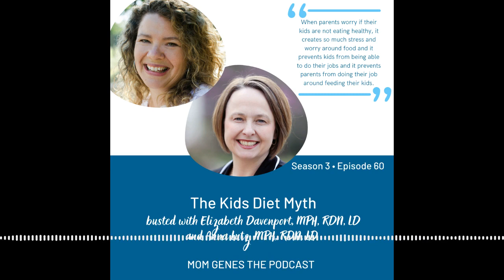Episode 60: THE KIDS DIET MYTH BUSTED WITH ELIZABETH DAVENPORT AND ANNA LUTZ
In this week’s episode we are chatting all about kids and nutrition by busting the myth that “kids today aren’t eating enough healthy foods.” As Mom’s ourselves, we know that one of the biggest stressors on parents today is how to feed their children so we are explaining the psychology behind this fear and pressure and interviewing the RD’s of Sunny Side Up Nutrition, Anna Lutz, MPH, RDN, LD and Elizabeth Davenport, MPH, RDN, LD @sunnysideupnutrition.

Feeding our children becomes our primary goal as soon as the child is born, so it is natural that parenting begins with this obsession of how, what, and how much our children are eating. Feeding our baby is also a form of attachment bonding for both the child and parent and a parental instinct absolutely takes over when we suddenly become insanely preoccupied with our children’s input and output (remember having to track the number of wet diapers in the hospital??) This natural, survival instinct ignited in parents combined with a culture obsessed with health and beauty and longevity, makes the perfect recipe for wanting to be perfect in how we feed our children. We find that this fear is mostly from the parents worried that they are not doing a good job or are projecting their own insecurities about food or their body onto their kids. So as a result, they pressure their child to eat a certain amount, eat specific foods, disregard their internal cues and preferences and monitor their bodies.  What we are hoping for parents to get out of this episode today is trust.  Trust in yourselves as parents, but mainly trust in your children.

Connect with Anna and Elizabeth